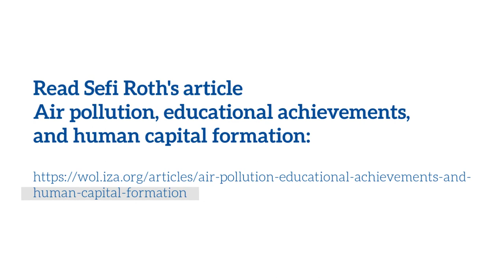Panel discussion on air pollution and human development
Panel discussion on air pollution and human development with Sefi Roth from the London School of Economics, Jonathan Colmer from the University of Virginia and Ludovica Gazze from the University of Warwick.

Some of the questions discussed in this panel discussion include:
- Environmental pollution: what is the basis of it?
- We are all exposed to pollutants at all ages - at what age is a given exposure worse for one?
- Global warming is worsening. Does it have similar effects - directly or indirectly?
- What do we know about the old style of pollutants and their impact on mental development?

Read Sefi Roth's article Air pollution, educational achievements, and human capital formation